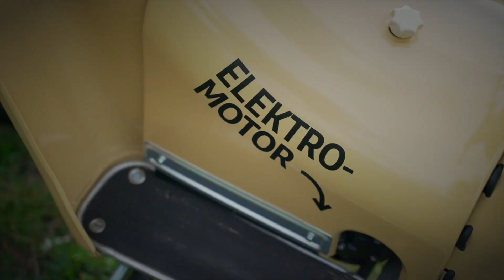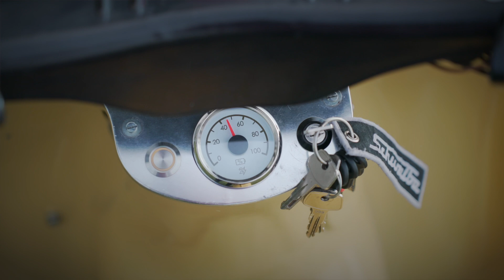Was knattert und riecht denn da nicht? Simson elektro, überholt ohne eingeholt zu haben.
Mit einem Hauch von Nostalgie und einem Schritt in die Gegenwart betreten wir die Welt der Simson Mopeds. Für viele Enthusiasten sind sie Leinwände für Kreativität und Innovation. Unter vielen begeisterten Fans finden sich Carlo Schmid und Sebastian Marten, zwei Ingenieure mit einer Vision. Ihre Reise begann an der TU Berlin, wo sie an der Entwicklung eines Elektro-Umbausatzes für Simson Mopeds aus der DDR, maßgeblich beteiligt waren.

Nicht nur die technische Raffinesse, sondern auch die Tatsache, dass die ikonischen Mopeds mit einer  60 km/h Zulassung auf unseren Straßen unterwegs sind, lassen nicht nur die Herzen der Simson-Fans höher schlagen.

In einer Zeit, in der die Ressourcen knapper werden und die Umweltbelastung immer stärker ins Bewusstsein rückt, bieten Schmid und Marten mit ihrem Konzept eine Antwort.

Vom knatternden, riechenden Zweitaktmotoren zum leisen, kräftigen Elektroantrieb,

Ich finde, So wird die Geschichte dieser Mopeds fortgeführt, nicht nur als Relikte vergangener Tage, sondern als lebendige Symbole für die Kreativität und Leidenschaft ihrer Besitzer, die sie Tag für Tag begleiten und verändern.

Was bekommt ihr denn aber jetzt eigentlich geliefert, wenn ihr bei uns so ein Umbaukit bestellt? Das ist einmal das Antriebsmodul hier. Da ist ein Elektromotor dabei, bürstenloser Gleichstrommotor, 4 Kilowatt Nennleistung, 5,5 PS sind es ungefähr. Da ist Leistungselektronik vorne dran und selbstentwickelte Elektronik, die unter anderem eben die Position vom Vergaserschieber erkennt. Also da wird wirklich tatsächlich die originale Vergaserkappe eingeschraubt. Das ist eben auch eine Entwicklung von uns. Und abgesehen vom Antriebsmodul bekommt ihr eben diese Sitzbank hier, entweder so glatt oder in gesteppt. Und da drin befindet sich dann der Akku, der sich auch abnehmen lässt. Das heißt, wenn ihr dann mal aufladen wollt, dann nehmt ihr die Sitzbank einfach ab und könnt ganz einfach mit in eure Wohnung oder in euer Haus tragen und da an jeder normalen Haushaltssteckdose in wenigen Stunden wieder aufladen. Ja, die Sitzbank bringt 50 km Reichweite oder 70 km Reichweite, da haben wir auch noch zwei verschiedene Varianten. Und das sind tatsächlich realistische Reichweiten, die wir so getestet haben. Man kann auch drüberkommen, wenn man im Hochsommer fährt. Abgesehen von der Sitzbank ist außerdem bei jedem Modell noch eine Armatur dabei, die sich bisschen von Modell zu Modell unterscheidet.